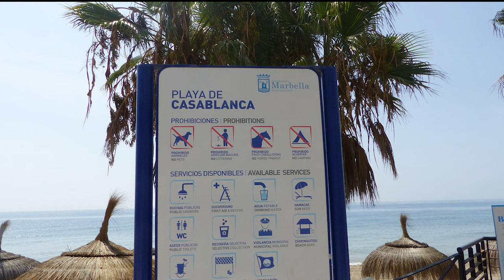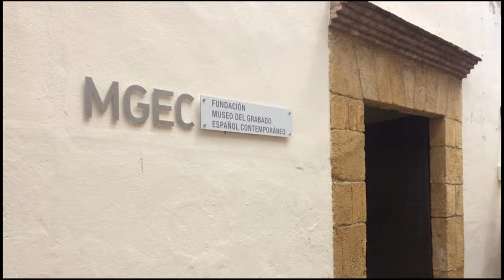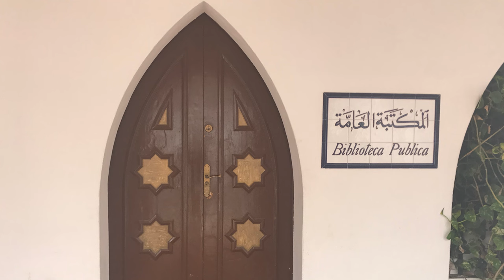10 REASONS PEOPLE LOVE MARBELLA SPAIN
This video will provide 10 REASONS PEOPLE LOVE MARBELLA SPAIN. These are not ALL the reasons why people love Marbella and if you have a reason why you love Marbella, put it in the comment section and I will make another video.

1. Plaza De Los Naranjos
2. Paseo De La Alameda
3. Marbella Beaches
4. Puerto Banus
5. Avenida Del Mar and the Dali Statues
6. Iglesia De Nuestra Senora De La Encarnacion
7. Murallas Del Castillo
8. Museo Ralli
9. Museo Del Grabado Espanol Contemporaneo
10. Marbella Mosque

Marbella is a city and resort area on southern Spain’s Costa del Sol, part of the Andalusia region. The Sierra Blanca Mountains are the backdrop to 27 km of sandy Mediterranean beaches, villas, hotels, and golf courses. West of Marbella town, the Golden Mile of prestigious nightclubs and coastal estates leads to Puerto Banús marina, filled with luxury yachts, and surrounded by upmarket boutiques and bars.